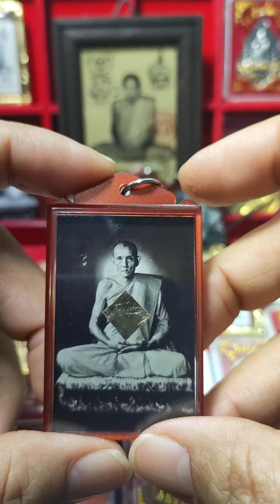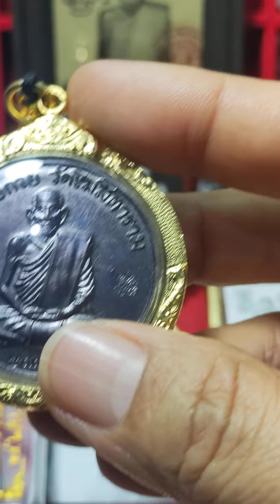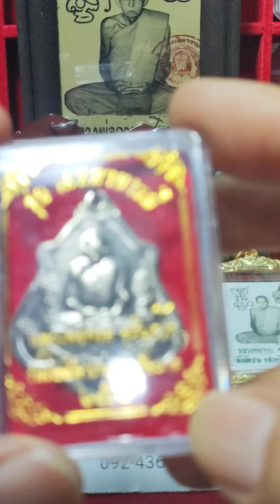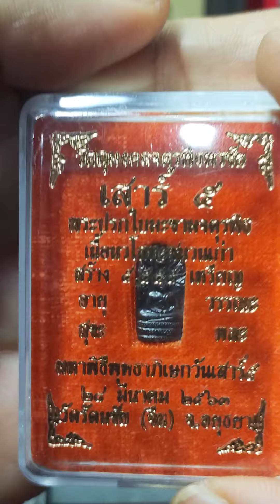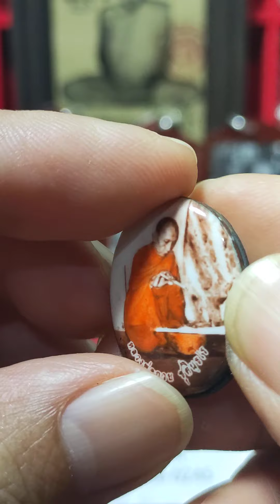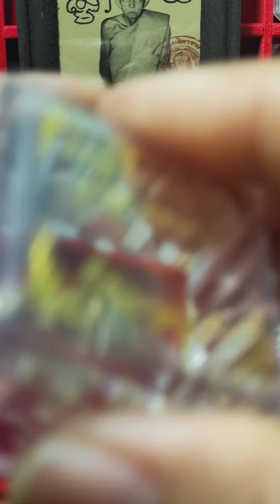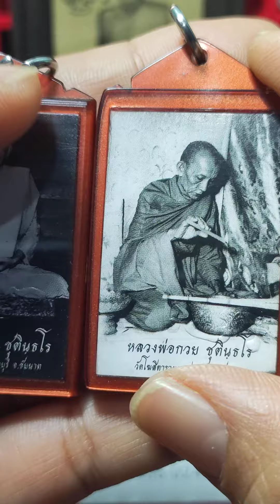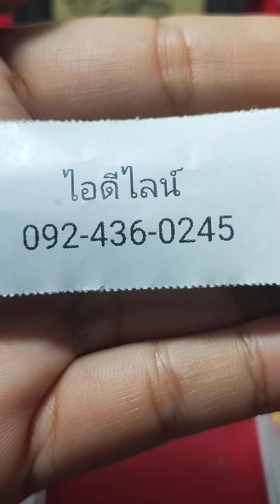25/7/23#เอ๋ เรือนทอเปิดให้เช่าบูชาวัตถุมงคล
หลวงพ่อกวย หลวงปู่มหาศิลา เปิดให้เช่าบูชาวัตถุมงคลสนใจadd LINE 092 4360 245